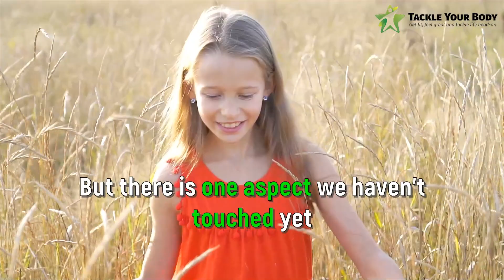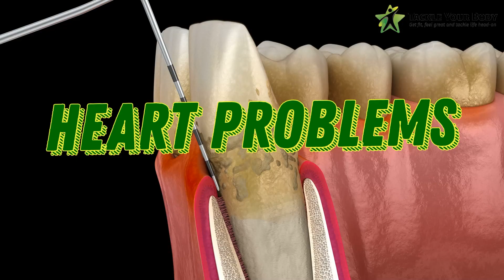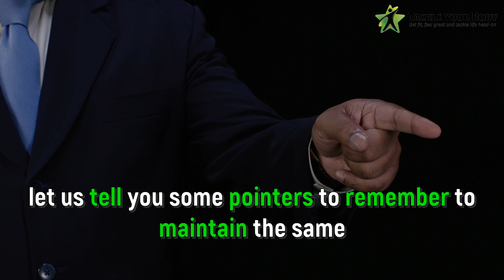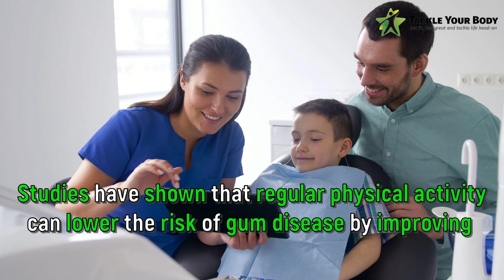Oral Health is the Key to Overall Health | Unlocking the Secret Connection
🦷 Discover the Remarkable Link Between Oral Health and Overall Health! 🌟
In this eye-opening video, we delve into the fascinating world of dentistry and uncover the undeniable connection between a healthy mouth and a healthy body. Prepare to be amazed by the crucial role your oral health plays in maintaining your overall well-being! 🌿

🔬 The Science Behind the Connection:
Did you know that your mouth acts as a gateway to the rest of your body? Recent scientific research has revealed a plethora of astonishing correlations between oral health and various systemic conditions. From heart disease and diabetes to respiratory issues and even dementia, the state of your teeth and gums can significantly impact your overall health. We bring you the latest insights from dental experts and medical professionals, shedding light on the importance of maintaining proper oral hygiene.

👉 Key Topics We Explore:

The Oral-Systemic Link: How bacteria from gum disease can travel through your bloodstream and affect distant organs.
Inflammation & Immunity: Understanding the role of oral inflammation in exacerbating systemic health conditions.
Diabetes & Gum Disease: Unveiling the two-way relationship and its implications on managing diabetes.
Heart Health & Oral Hygiene: Discovering the surprising connection between cardiovascular issues and oral care.
Respiratory Health & Oral Bacteria: Unraveling the link between oral pathogens and respiratory infections.
Cognitive Health & Gum Health: Examining the potential connection between gum disease and cognitive decline.
Pregnancy & Oral Health: Learning about the effects of maternal oral health on the health of both mother and baby.
Chronic Conditions & Oral Care: How managing your oral health can positively influence chronic disease management.
💡 Empower Yourself with Actionable Tips:
Equipped with expert advice and practical tips, we'll guide you on the journey to improve your oral health, thereby elevating your overall well-being. From effective brushing and flossing techniques to lifestyle adjustments that support your dental health, we've got you covered. Taking small steps can lead to significant improvements, and we're here to help you every step of the way!

👍 Join the Dental Wellness Community:
We invite you to be a part of our vibrant community, where we celebrate the power of knowledge and self-care. Connect with fellow enthusiasts and share your oral health journey. Together, we can inspire positive change and spread awareness about the vital connection between oral health and overall health.

🚨 Don't Miss Out on This Game-Changing Insight!
If you're passionate about your health and eager to make informed choices, then this video is a must-watch! Join the conversation in the comments section below, and let's explore the incredible relationship between oral health and overall health. Remember, a healthier smile leads to a healthier you! 💙